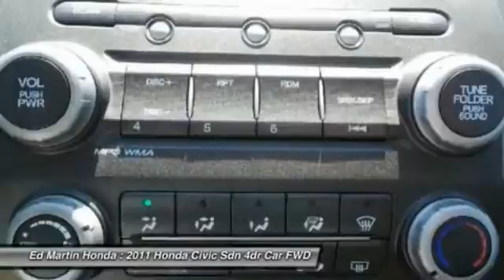2011 Honda Civic Sdn 2AC4905A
2011 HONDA CIVIC SDN Indianapolis, IN
Stock# 2AC4905A

HONDA CERTIFIED!, ONE OWNER LOCAL TRADE!, And SERVICED & COMPLETE DETAIL!!. It's time for Ed Martin Honda! What are you waiting for?! You won't find a better car than this terrific-looking 2011 Honda Civic. Honda Certified Pre-Owned means you not only get the reassurance of a 12mo/12,000 mile limited warranty, but also up to a 7yr/100k mile powertrain warranty, a 182-point inspection/reconditioning. Motor Trend calls Civic the gold standard in its class. This superb Honda is one of the most sought after used vehicles on the market because it NEVER lets owners down. New Car Test Drive said  ...Inside, the Civic is pleasant, attractive and inviting...a superb choice for someone who wants a practical compact that is smooth, comfortable and quick...